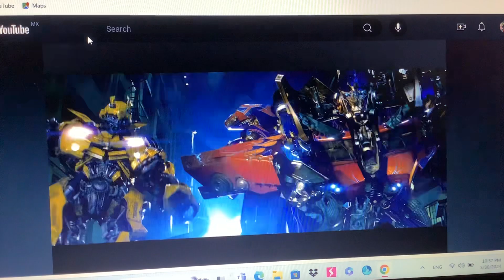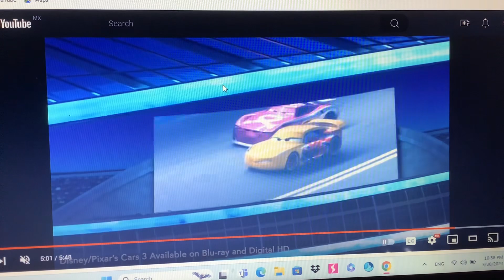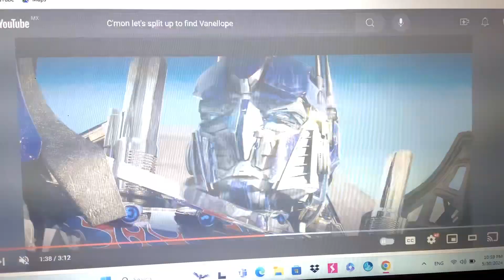Characters Inc (Monsters Inc) Part 11 - Wrong Door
Plot:
Mater summons the wrong door. Later When Vanellope runs off, While Lightning searches for her, Optimus, Bumblebee, Mario, Luigi, Thomas, Percy, Finn and Mater go in separate ways, Storm makes a deal with Mater to return the kid through her door in half an hour.

Cast:
Lightning McQueen as James P Sullivan (Sulley) (Both Main Characters, Kind, and Good Natured)
Tow Mater as Michael Mike Wazowski (Both Also Main Characters and Best Friends to Lightning and Sulley)
Vanellope Von Schweetz as Boo (Both Young, Small and Funny)
Cici as Boo in Her Monster Disguise
Jackson Storm as Randall Boggs (Both Evil, Rude and Arrogant)
Sir Miles Axlerod as Henry J Waternoose (Both have Neutral Personalities Mean, and Selfish) (I know that Miles Axlerod is not Lightning’s Arch Rival and I should use Chick Hicks as Henry J Waternoose But that’s all I could think of)
Holley Shiftwell as Celia Mae (Both Have Similar Colors, Beautiful and Girlfriends to Mater and Mike)
Mrs.Puff as Roz (Both Kind, Vain and Grumpy sometimes)
Hamm as The Yeti (Both Performed by John RatzenBerger)
Spencer The Silver Engine as Jeff Fungus (I know Spencer is not Jackson Storm’s Assistant and I should use Chase Racelott as Jeff Fungus But That’s my Second kind I could think of)
Donald and Douglas as Needleman and Smitty (All 4 are Brothers and Sometimes Idiotic)
Duck The Great Western Engine as George Sanderson
Oliver The Great Western Engine as Charlie
Henry The Green Engine as Phlegm Bile
Matilda as Ms.Flint
Jim Jake and Jay as Ms.Flint’s Students
Red as Jerry
Luigi (With Guido as an Extra) as Tony
Next Gen Racers as The C.D.A Agents
Thomas The Tank Engine, Percy The Small Engine, Optimus Prime, Bumblebee, Mario, Luigi and Finn Mcmissile as Themselves (Mike,Sulley and Celia’s Best Friends)